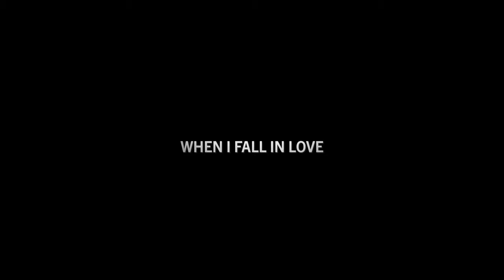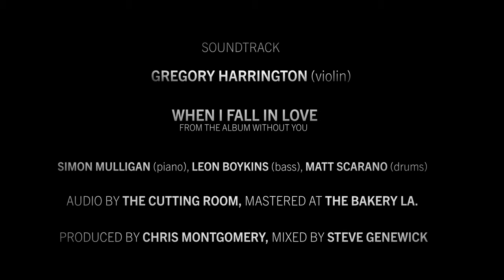DOWNTOWN MAGAZINE Presents: GREGORY HARRINGTON - [When I Fall in Love]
Music performed by Gregory Harrington

Director & Editor: Michael Robayo
Production: Site B Studios
Photographer: Gus Hobbs
Styling: Christo Fifth Avenue
Wardrobe provided by Reiss
Watches provided by Omega
Piano provided by Steinway and Sons

Location: 3 World Trade Center / Silverstein Properties (79th floor)

"When I Fall In Love" from the album  "Without You"
Gregory Harrington (violin)
Simon Mulligan (piano), Leon Boykins (bass) Matt Scarano (drums)
Audio by The Cutting Room; Mastered at the Bakery LA.
Produced by Chris Montgomery ; Mixed by Steve Genewick